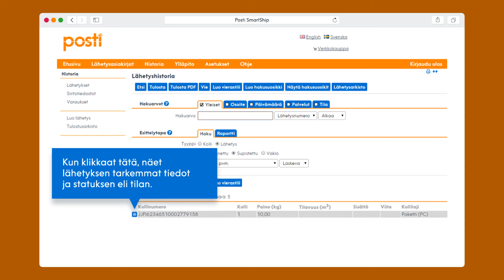Posti SmartShip - Case 4: Seuraa lähetyksiäsi